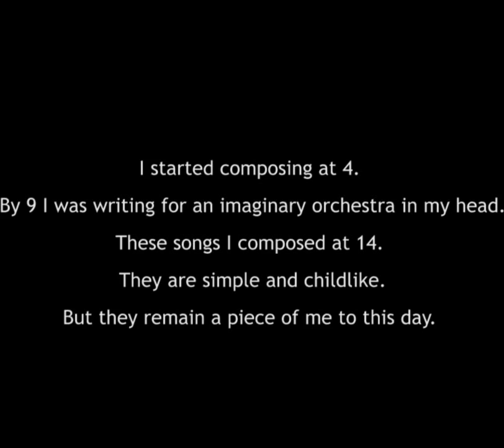Thomas Schoenberger Composer { Songs of my Youth} Music composed when I was 14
I composed lots of simple piano sonatas as a boy. These are from my 13th and 14th year.I performed regularly at the Brand Library. These songs are innocent little experiments. Inside every seed, is a pattern of an older tree.
Now , as to why I refrain from embracing words like genius?
The history of western music (which includes the lives, careers and music of over 20,000 composers) is dominated, literally, by a few handfuls of 'great' composers. Isn't it ? We are not the first to say this. It's an indisputable fact. Isn't it ? It's dominated by a pantheon, in fact, of 'great' composers. They and 'their' music. Which are published, performed, and eulogised, whether they individually composed it, or not. From Palestrina onwards. And the patrons of these 'great' composers, what of them ? Who, exactly, manufactured this 'history of western music' with which we are familiar other than those who, at that time (and their descendants still now) literally control its content ?

What if. virtually all 'great' composers of western musical history were manufactured by the supply to them of works they never actually wrote ? Systematically, deliberately and cynically. To control the 'education' of those who like music ? What then ? Well, let's test this thesis. With W.A. Mozart. That would be genuine test case, you may agree. A big project. Surely (you say) you cannot be serious. But I am.

I can tell you that beyond fair and reasonable doubt W.A. Mozart was, as a child. a musician great talent, but a simple composer.His reputation was built up artificially to be a 'genius' through networks of aristocrats, publishers, fraternity contacts and the usual eulogies to become an idol of western musical culture. So says the evidence. While the facts, the real facts of his life and career are studiously overlooked, ignored, and even suppressed. Wholesale. Deliberately. Time and time again. Mozart became a genius, but no child is really ready to have the tag genius attached. It's a western fraud.
So, what 'is' the history of western music ? The answer is it's what 'they' want it to be. And always has been. It is no more representative of musical achievement than the corporate news is of what is really happening in the world. Since in both cases the consumer consumes and the criticism is almost zero. Mozart is a musical paradigm.

Does that matter ? I think it does. The managers of 'musical history' (and even of musicology these days) churn out rehashes of ideas given to them by those they quote what others before them have quoted. They compete only in eulogy. It gives them 30 pieces of silver. They preside over a musical Easter Island, complete with iconic statues and fairy stories.

And music deserves better.

That is the point of it. Musicology has been hijacked long ago. Soon after its birth, in fact. Replaced by corporate fictions. From the Babylonian controllers of western 'civilization', so called. With music as one of its first victims. Music (as in ancient Greece) was considered to be a vital thing to control. So says the evidence.

And, since you ask, what are you are trying to accomplish with your question ? You now have your answer.

There are those who will be flattered to believe Music history has been exempt from lies, distortions and institutionalised fables of the kind we all see in warfare, politics, banking and commerce, the mass media, textbooks, corporate patronage and elsewhere. But we must be gentle with those who subscribe to such a rosy picture of Music and must use our energy to appeal to them to read for themselves from more than one side (even to read the works of non-conformists and critics) - so that education, culture and history (the last of these never being popular in some dogmatic forms of education as you seem to know) can be allowed to breathe and produce oxygen for us to breathe also. Which is surely a hard thing and even a thankless thing in our age though it may be, God-knows, as inevitable and as natural as the growing of a small flower amongst the concrete blocks of our modern world. Or, as a wise man wrote - 'See thou hurt not the oil and the wine' etc. Or 'Despise it not' etc.